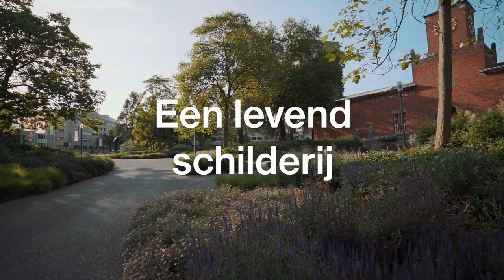Van Abbemuseum Tuintoer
Hoor, ruik en zie de zomertuin van het Van Abbemuseum.

Ga deze zomer op ontdekkingstocht in de tuin van het Van Abbemuseum: het grootste kunstwerk in de collectie. Deze Tuintoer prikkelt de zintuigen van kinderen en hun ouders met zowel cultuur als natuur.